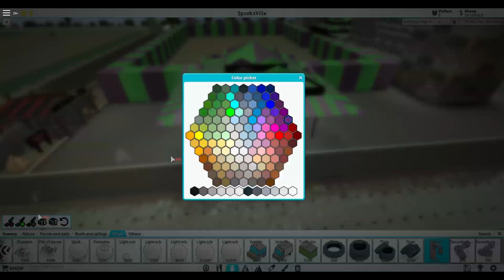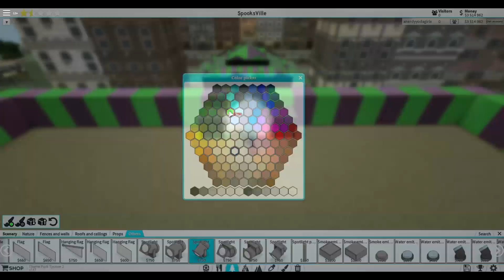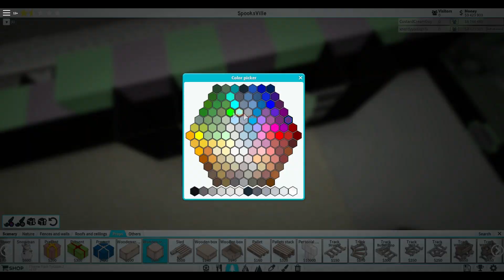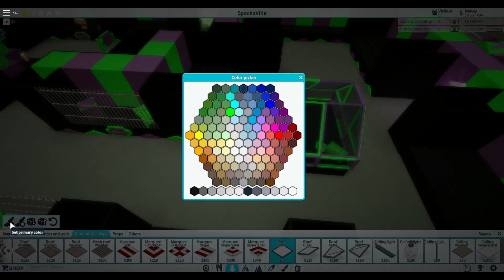Lets Build TPT2 - Halloween Park - Spooksville - Freak Show Part 2 (Show Floor)